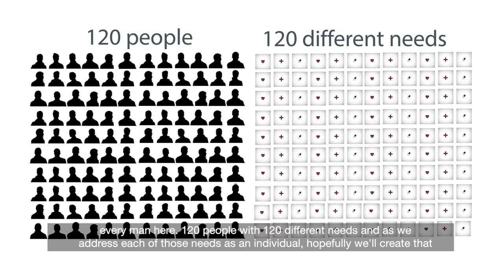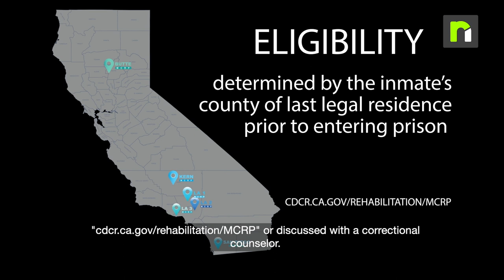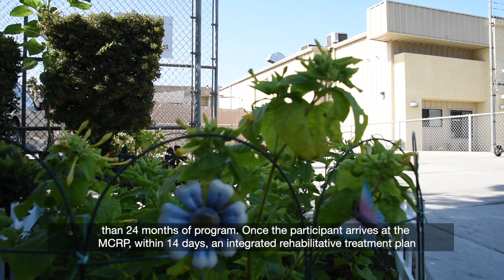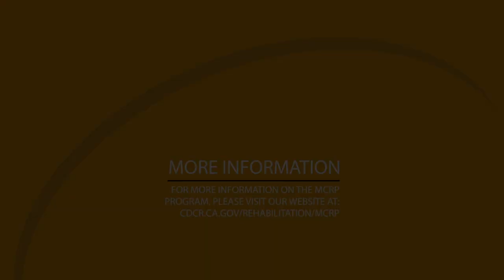R Nation: MCRP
"In this video, the Division of Rehabilitative Programs describes its Male Community Reentry Program (MCRP) and the benefits it provides for those who are about to leave the institutions.